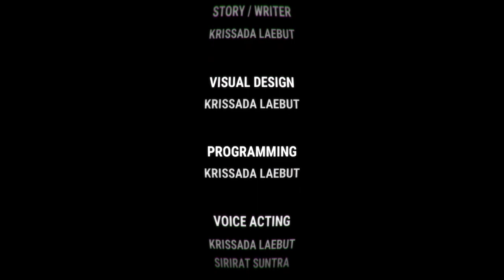Midnight Awake - PART 5 (FINALE) - THE BAD ENDING - Let's Game It Out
Welp, there was a bug in the game and we were forced to choose the bad ending. WE DIDN'T WANT THIS. NOBODY WANTS THIS!

UPDATE: The ability to choose the good ending now works. We were playing the 1.0 release of this game where it was busted.

We also want to take a moment to address that at the end of the game, while we were forced into the bad ending in which the main character takes his own life, in real life, you always have a choice. If you're feeling suicidal, there are helpful resources for you. See below:

Suicide Prevention Hotline (United States)

International Resources
(scroll down on the page)

A little more about Midnight Awake: A first-person 3D horror adventure game on Steam (and also on iOS and Android) about a son troubled by a catastrophic event that happened to his family. Midnight Awake explores his psyche as he deals with his grief. This game also features REALTIME BLINKING what WHAAAAAAAAT! Developed by KRISSADA LAEBUT and published by BEBONOZM.